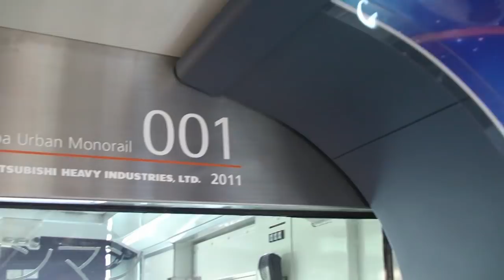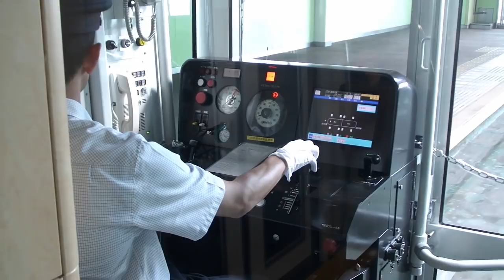千葉アーバンモノレール Chiba Monorail 'Urban Flyer' (001)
New Chiba urban suspended monorail system  'Urban Flyer' debut 07/2012.